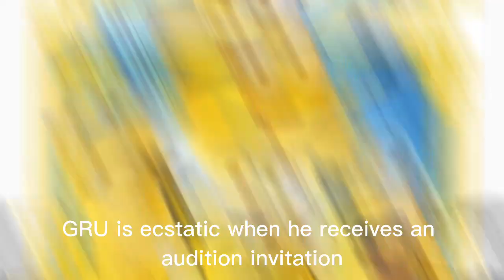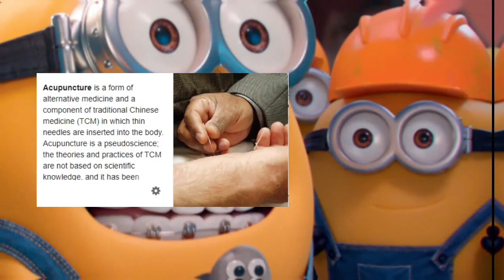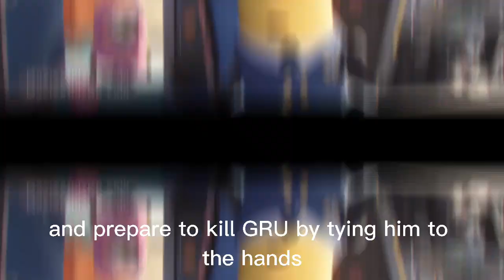Minions: The Rise of Gru Movie Recap Summary Trailer Explained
Minions: The Rise of Gru Movie Recap Summary Trailer Explained. A fanboy of a supervillain supergroup known as the Vicious 6, Gru hatches a plan to become evil enough to join them, with the backup of his followers, the Minions.
moviereview,
anime,
manga,